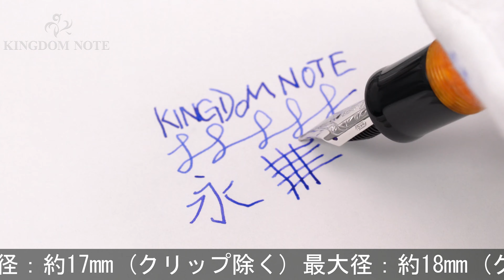DELTA デルタ 万年筆 ドルチェビータ スタウト M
多少のスレ･小キズ、メッキ部極小点状変質箇所等みられますが総じて概ね程度良好。生産終了品。持ち歩いて使いたくなる魅惑のずんぐりむっくり。

本体材質：樹脂、スターリングシルバー
ペン先材質：18金
字幅：M(中字)
機構：カートリッジ式
全長：約134mm (筆記時)
胴軸径：約16mm
キャップ径：約17mm (クリップ除く)
最大径：約18mm (クリップ含む)
重さ：約28g
付属品：なし